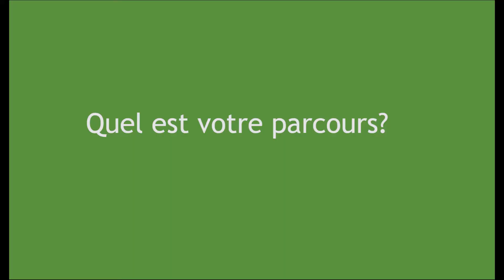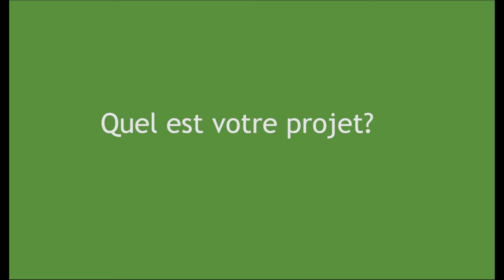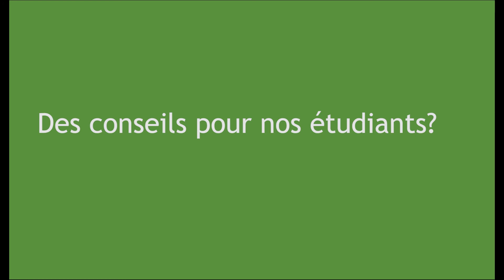La Ressourcerie Créative de Lyon par Elodie Guéguen-Teil, diplômée de l'ISEADD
Elodie Guéguen-Teil, diplômée de l'ISEADD nous parle de son parcours et de son projet : la création de la Ressourcerie Créative de Lyon.